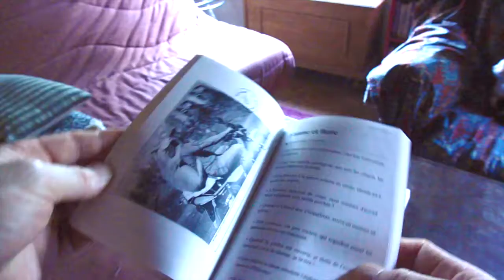Titre trop long !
Recueil d'aphorismes (et puérils), de néolouchismes raillants et autres détournements vocabulesques taquins, voire effrontés !
111 pages, format poche, 8,50 €